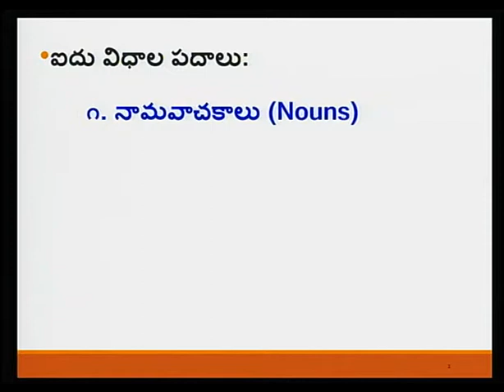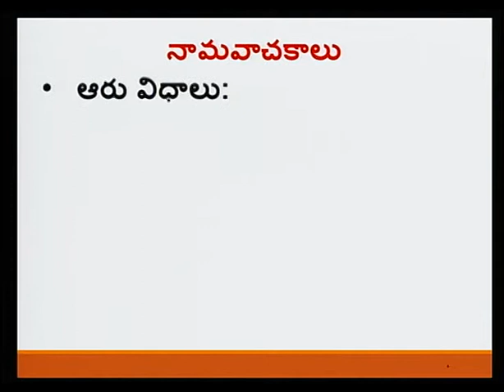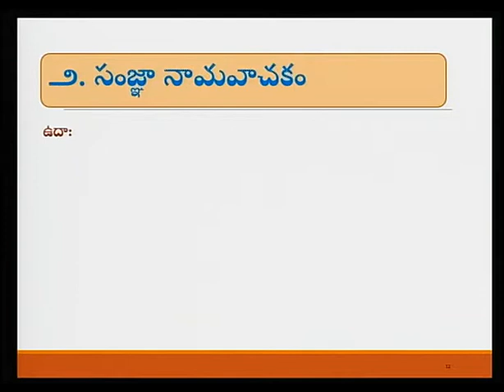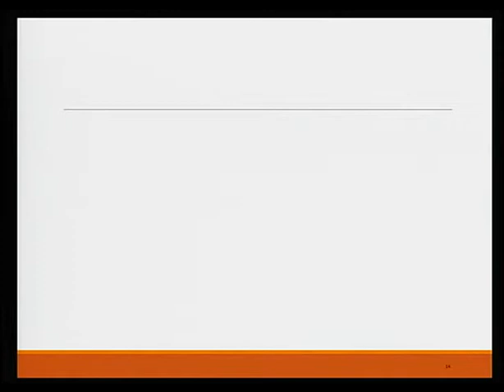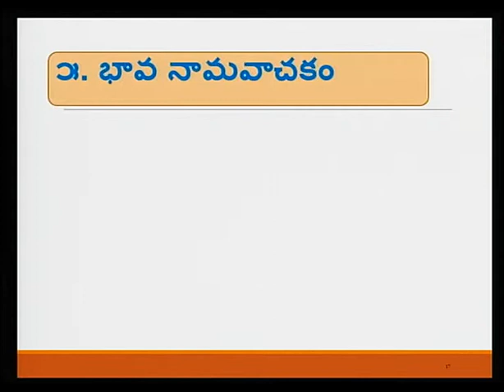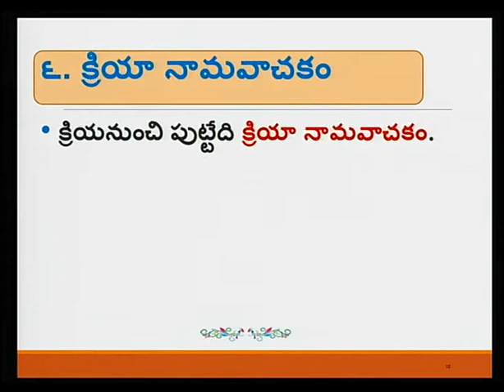Telugu For Grade 7 Unit 1 Lesson 2